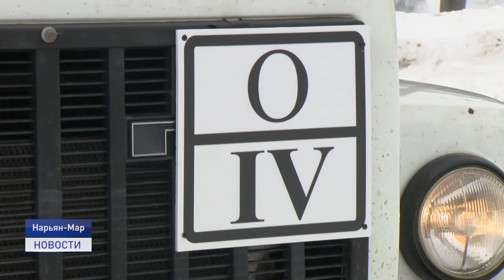ДЕНЬ РАБОТНИКОВ БЫТОВОГО ОБСЛУЖИВАНИЯ И ЖКХ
Ежегодно в третье воскресенье марта в России отмечают День работников бытового обслуживания и жилищно-коммунального хозяйства. Без тех, кто вывозит мусор, занимается ремонтами, парикмахерским делом и многим другим, сложно себе представить комфортную жизнь.